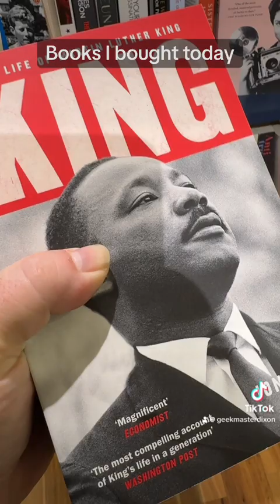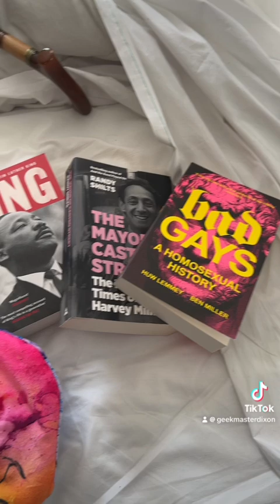Sydney day two! 😁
The bookstore took up a whole city block! A massive dungeons and dragons section, manga was massive, not to mention the history section broken into geographic locations and eras as well as a gender and sexuality section and so much more! And the aquarium was awesome! 😁